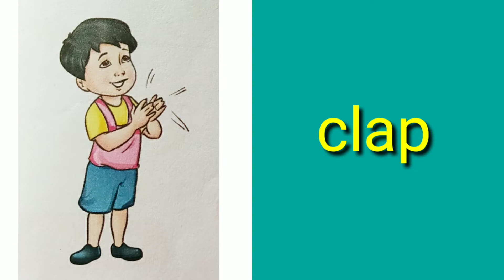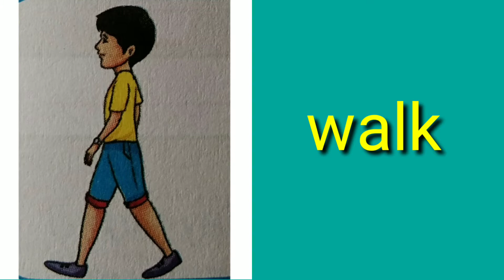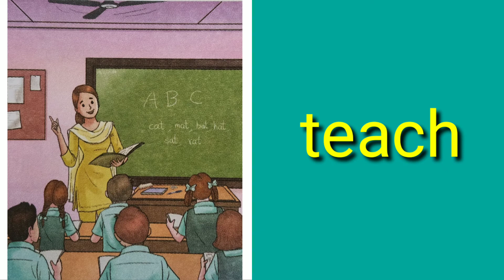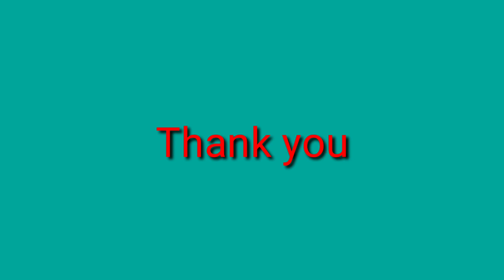English Action Words, ಇಂಗ್ಲೀಷ್ ಕೃತಿಯುಕ್ತ ಶಬ್ದಗಳು, Action Words with images